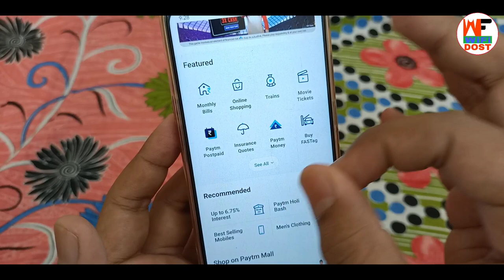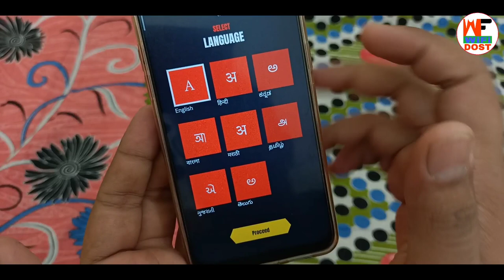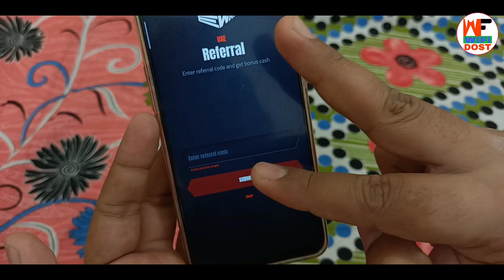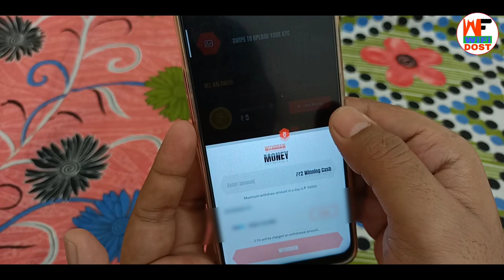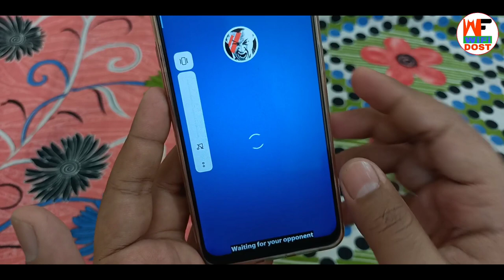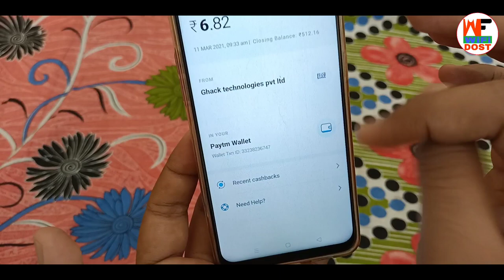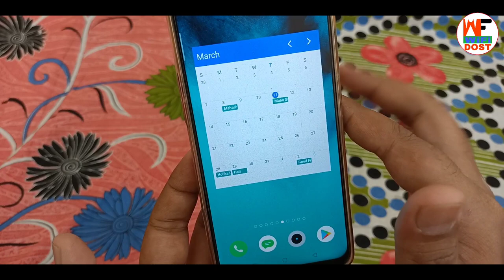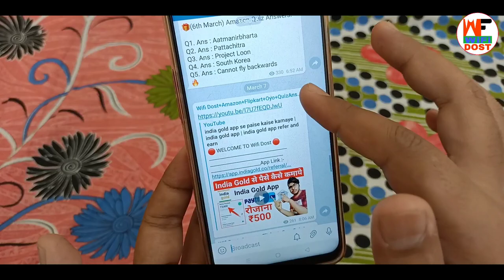ewar app se paise kaise kamaye | ewar game se paise kaise kamaye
Refer Code :- PZMV1RZ99U

🔴 My Use 🔴